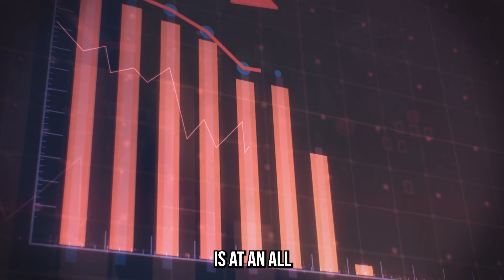Building Trust In A World Full of Deception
This week, I am joined by Rusty Shelton!

Rusty first spoke at Harvard on the changing world of marketing and PR at the age of 23.

He is a bestselling author, dynamic keynote speaker and successful entrepreneur who has focused his career on helping leaders build thought leadership focused on impact, not ego, writing three acclaimed books and speaking around the world to a variety of audiences, from YPO to SXSW Interactive to Forbes.

He is Chairman of Zilker Media, an award-winning agency based in Austin, TX that builds people-driven brands and Senior Marketing Strategist at Forbes Books.

Rusty’s keynotes blend humor and targeted examples to challenge assumptions about personal branding, showing audiences how to build authentic thought leadership focused on impact, not ego. He’s known for a mix of story-telling, candor and practical, put-it-into- action-next-week guidance – showing leaders how to make an impact and build trust in an increasingly skeptical world – and have a lot of fun along the way.

He has shared the stage with Steve Forbes and Alan Mulally, spoken for YPO, EO, SXSW Interactive, the University of Texas, numerous Fortune 1000 companies and served on the faculty at more than 20 Harvard Medical School CME courses.

Key Points
• Building trust in today's skeptical world

• The 'Authority Advantage' unveiled

• Impact over ego in thought leadership

• Crafting your message to build trust

• Sharing personal stories for connection

Scott Danner is a champion of high performers — and those who strive to be the best version of themselves. A CEO, entrepreneur, coach, consultant and LIFE Optimization specialist, he is the author of the Amazon best-selling book Freedom Street. He hosts the podcast The High Performance LIFE for high performers in any profession.

Although a high income is often the by-product of success, Scott encourages high performers to focus first on LIFE (an acronym representing love, impact, faith and energy), and the money will follow. He believes we all can make a greater impact when these four critical components of our lives are our focus, and when they are in symmetry.

Fascinated with the way high performers overcome obstacles, Scott dives deep with his podcast guests to explore how they have achieved success and where they have struggled. He leads highly personal, unscripted and candid conversations with ultra-performers to explore their unique mindset.

In 2016, Scott launched his own business in Chesapeake, Va., that has grown to more than 70 professionals in seven states. His business has grown more than 2,000 percent in less than six years and continues to expand nationally. He knows firsthand what it takes for entrepreneurs to serve their clients and make an impact in their communities while also ensuring their own freedom and happiness.

Scott is the co-founder of the Chesapeake Virginia Wine Festival, which has donated more than $2.5 million to local charities. He and his wife, Adrienne, a kindergarten teacher, have two teenage sons.